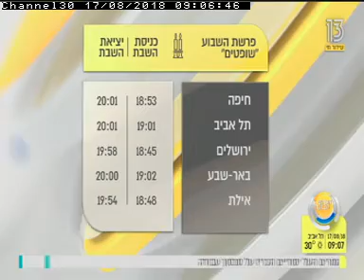"העולם הבוקר"- אייטם על התמכרות לאוכל עם הראפר לוקץ' ויעל דרור הדיאטנית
התמכרות לאוכל היא לא דבר פשוט. זה לא רק חוסר רצון או עצלנות, זו בעיה רצינית של התמכרות שדורשת גמילה כדי להצליח להתמודד עם הבעיה. באולפן איתי הראפר לוקץ' שהתוודא על ההתמכרות שלו לאוכל ואני מנסה לעזור ולהגדיר את התופעה. צפיה נעימה (טיפ: אני מצטרפת לדיון אחרי 5:30 דקות).
שודר ביום שישי 17.8.18